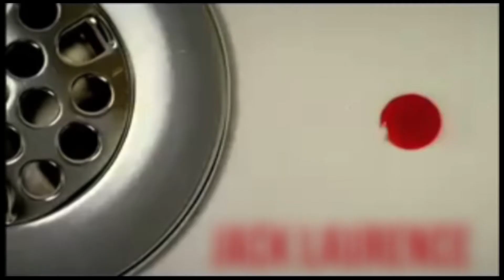Chris + Jack Dexter